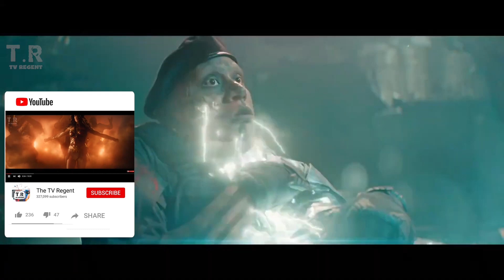Top 10 Upcoming Superhero Movies of 2022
Happy new year you lazy buggers! Already given up on that ‘New Year, New Me’ crap, haven’t ya? Yea, I know you guys better than you think; well. also because I’ve kinda failed my own resolution too. 2022 is hitting us with some awesome content and I’m here to cover the good stuff. That’s right baby- today we’re counting down the Top 10 upcoming Superhero movies of 2022